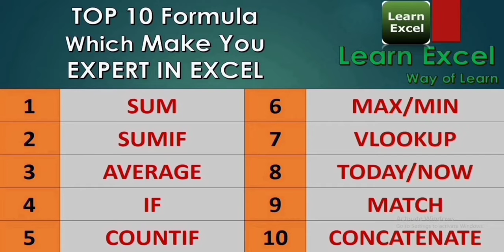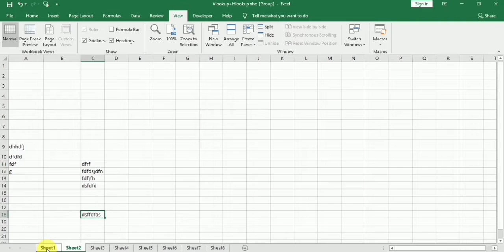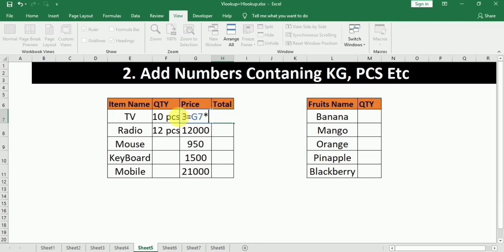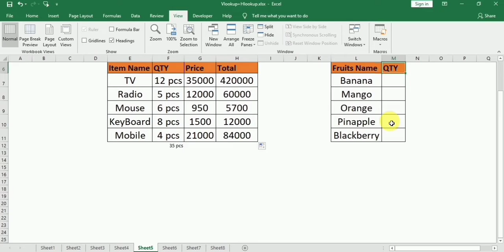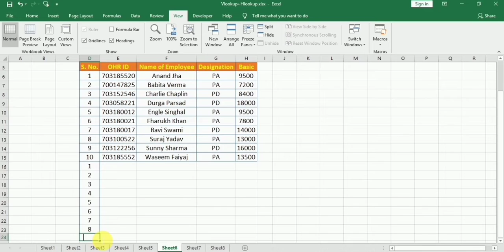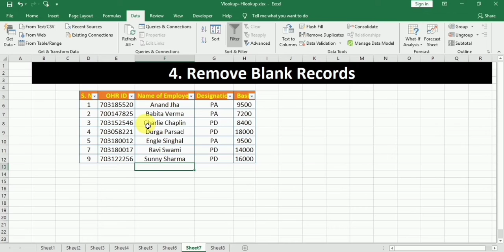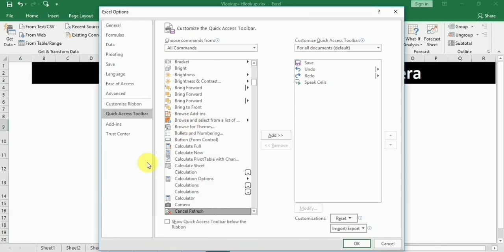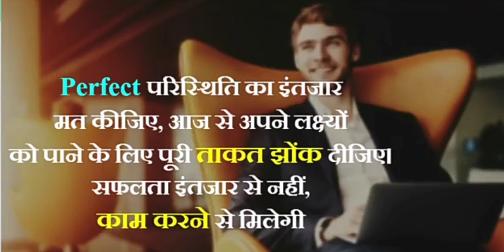5 New Magical Hidden Advance Excel Tips & Tricks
5 New Magical Hidden Advance Excel Tips & Tricks - You Learn MS excel 5 Amazing magical hidden super time saving tips & tricks which make you expert in Excel. We will show you excel best time saving tricks for all versions of excel.

1.  Copy Data To Another Sheet Automatically
2. Add Numbers Containing KG, PCS Etc
3. Inserting Blank Rows into Record
4. Remove Blank Records
5. Taking Screen Shoot Using Excel Camera